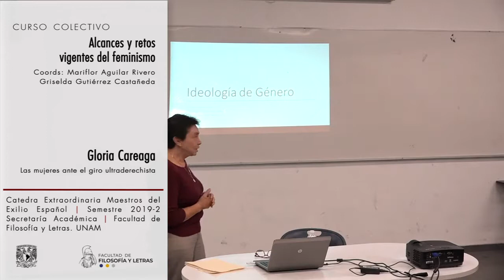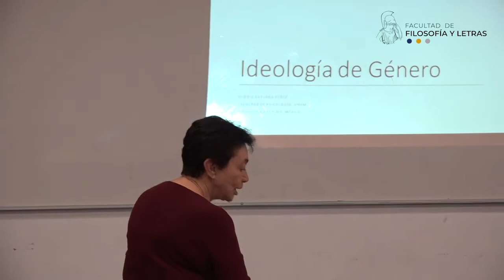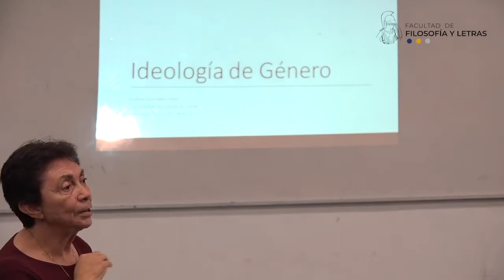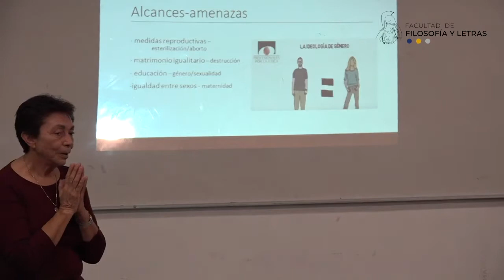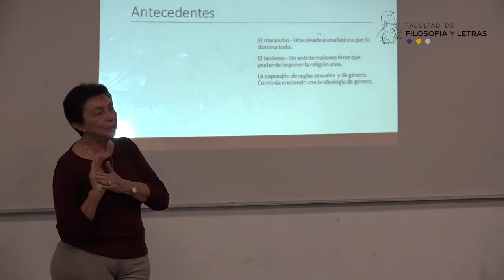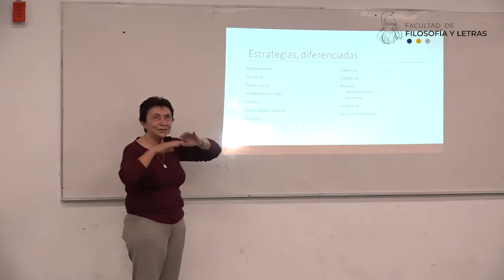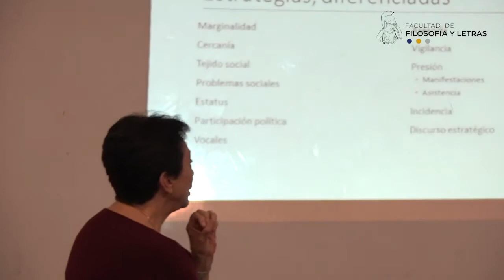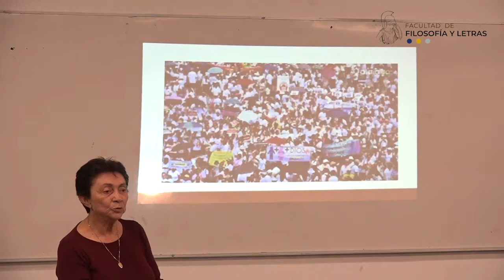Las mujeres ante el giro ultraderechista. Gloria Careaga. 28/03/2019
feminismo(s)

Gloria Careaga
28 de marzo de 2019

V. Debates.